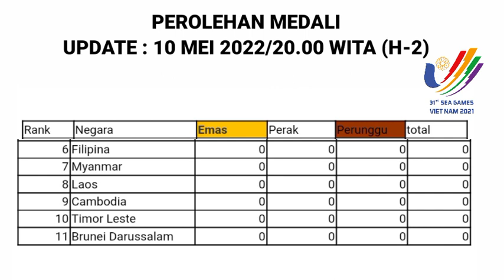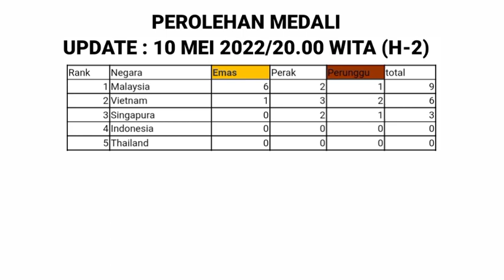Perolehan Medali Sementara Sea Games 2022 - 10 mei 2022 - Malaysia Di puncak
PEROLEHAN MEDALI SEMENTARA SEA GAMES 2021- SEA GAMES VIETNAM HANOI
KLASEMEN TABEL MEDALI SEMENTARA SEA GAMES 2021
10-05-22